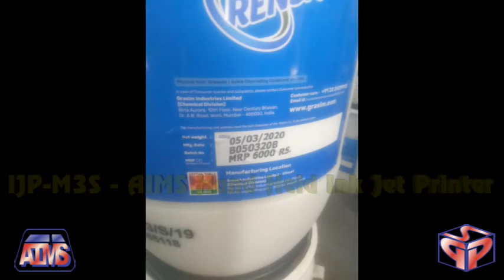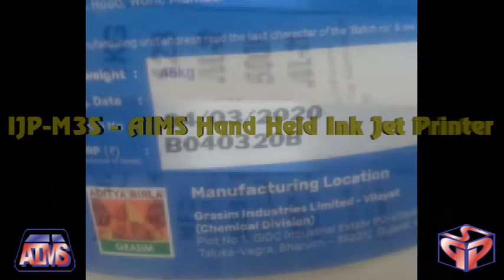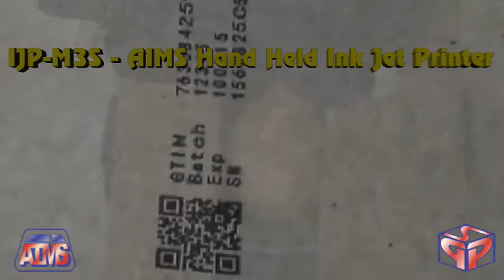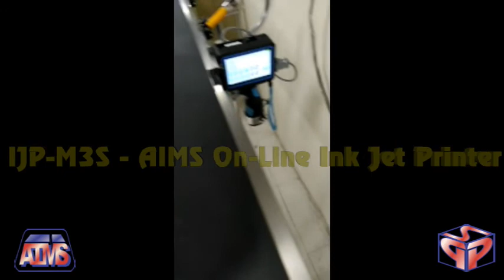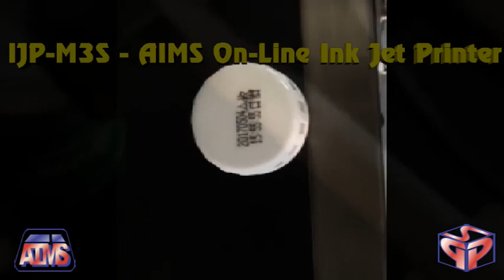IJP-M3S-X - AIMS Hand-Held Non-Contact Ink Jet Printer. info@coding-india com